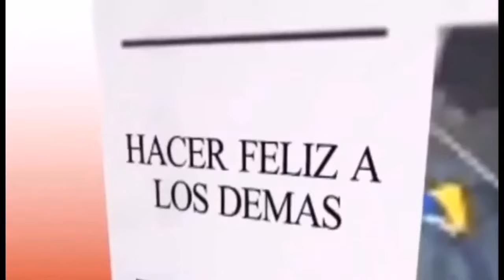{OSONEGRO} Me regresaron la carga por no poner el sello a la puerta